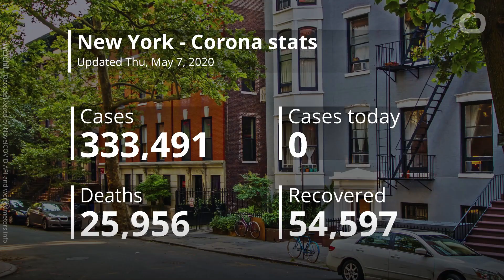Cuomo Under Fire For State Rebuilding Team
Recently, New York Gov. Andrew Cuomo announced a team to help him rebuild his state, which has been devastated by CoronaVirus.
According to Business Insider, Cuomo is tapping Bill Gates and former Google CEO Eric Schmidt to help rebuild New York.
Bill Gates will help with education and virtual learning.
The move prompted backlash from teachers and lawmakers.
Opponents of Cuomo's plan don't think these tech giants are the be the best people to make decisions for New Yorkers.